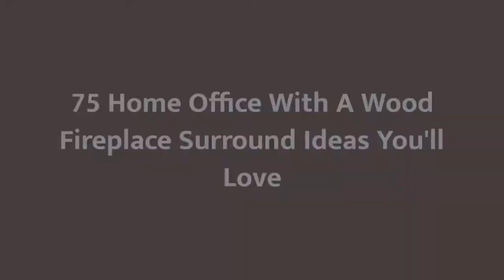75 Home Office With A Wood Fireplace Surround Design Ideas You'll Love 🏡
0:00:00 - Intro
0:00:12 - Home Office With A Wood Fireplace Surround Design Ideas You'll Love: Inspirations 1 to 25
0:03:03 - Home Office With A Wood Fireplace Surround Design Ideas You'll Love: Inspirations 26 to 50
0:06:07 - Home Office With A Wood Fireplace Surround Design Ideas You'll Love: Inspirations 51 to 75

👋 Well Hello!